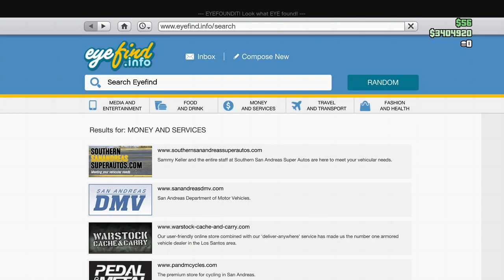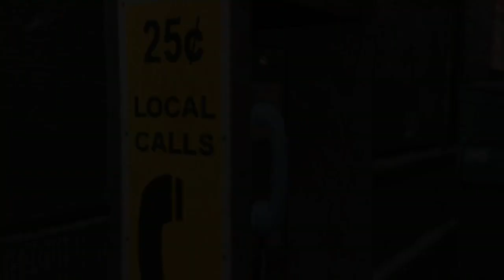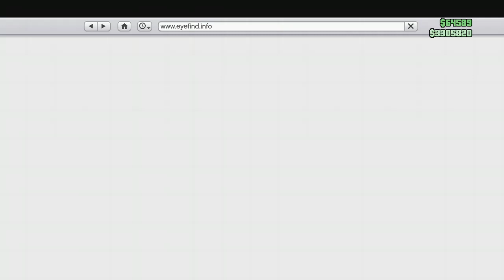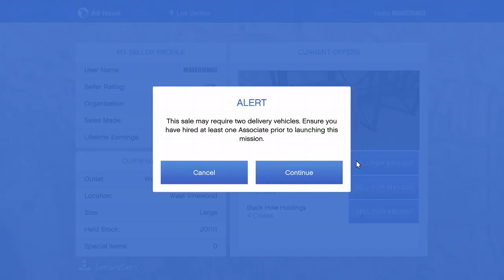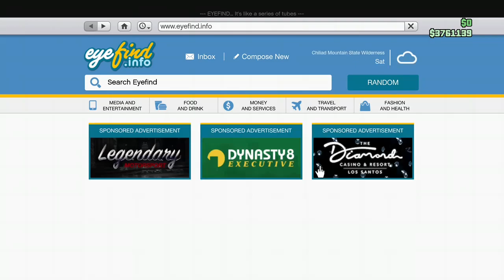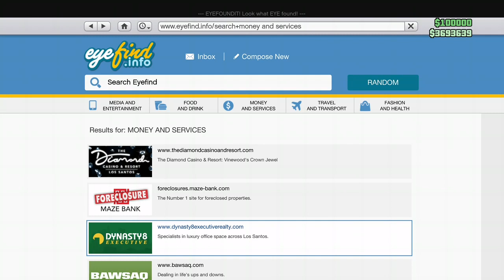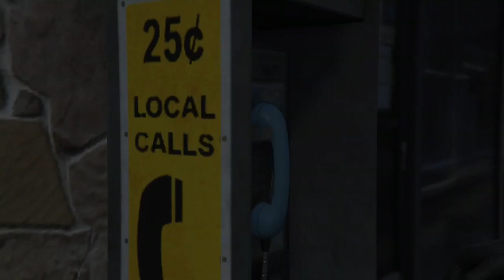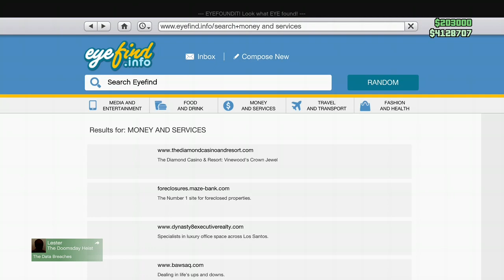GTA V chilling